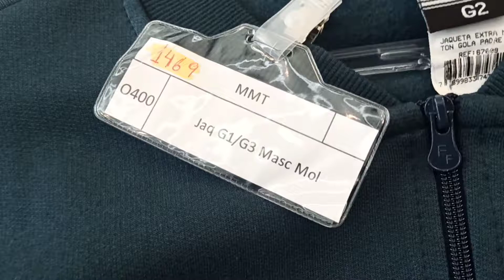roupas atacado originais para revenda